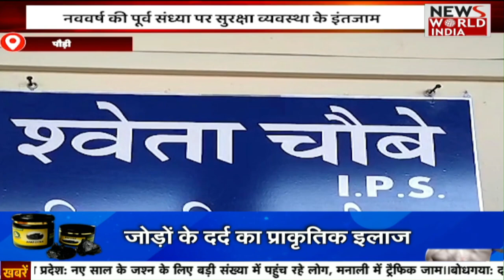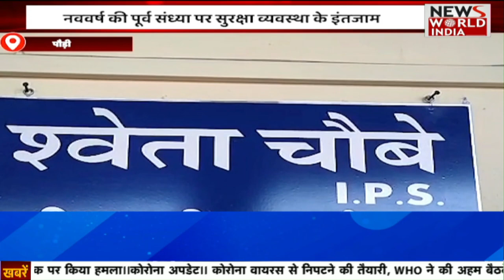1 बजे की खास बड़ी खबरें | News Bulletin | Latest News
पौड़ी जिलेवरिष्ठ पुलिस अधीक्षक श्वेता चौबे द्वारा आज वीडियो कॉन्फ्रेंसिंग के माध्यम से सभी क्षेत्राधिकारीयों को नव वर्ष की पूर्व संध्या पर जनपद में शांति एवं कानून व्यवस्था बनाए रखने के निर्देश दिए गए हैं। एसएसपी ने सभी क्षेत्राधिकारीयों को अपने क्षेत्रों के अंतर्गत ऐसे होटल रेस्टोरेंट, ढाबों व बारों की सूची तैयार करने के निर्देश दिए हैं।